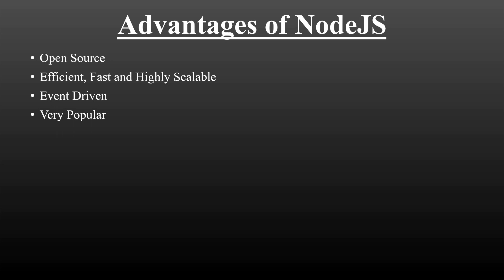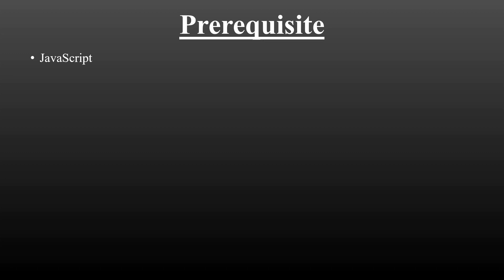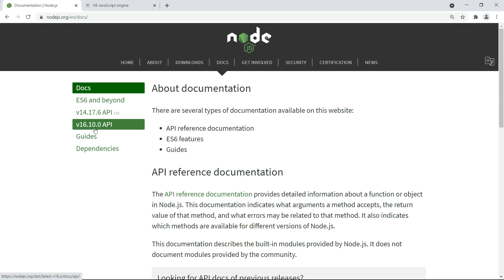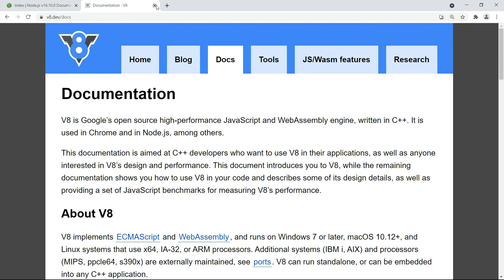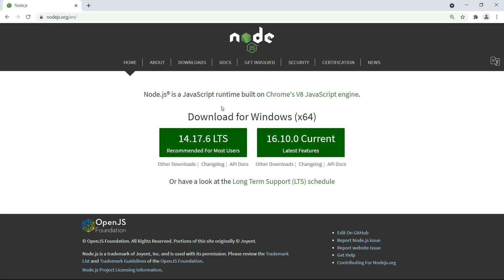Introduction to Node JS (Hindi)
00:00 Introduction to Node JS
01:33 Advantages of Node JS
01:59 Prerequisite
03:23 Official Websites and Doc